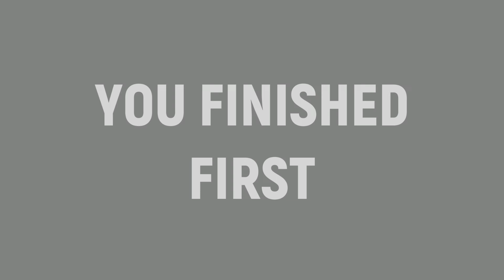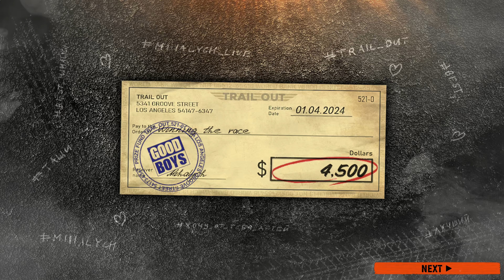Trail Out PL | PC | #08 Yuji Than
Hej. Jeśli, drogi widzu, lubisz oglądać moje filmy i chciałbyś mnie wesprzeć w rozwoju kanału i zakupie nowych gier, to zapraszam za każdą złotówę będę wdzięczny ❤
Na czym gram:
Procek: AMD Ryzen 9 5900X
Chłodzenie: Be Quiet! Dark Rock 4 (BK021)
RAM: Crucial 32GB (2x16GB) 3200MHz CL16 Ballistix Black
Grafa: Zotac GeForce RTX 4070 Ti Gaming TRINITY 12GB GDDR6X
Płyta główna: ASRock B550 Pro4
Dyski: Kingston A2000 500 GB M.2 2280 PCI-E x4 Gen3 NVMe